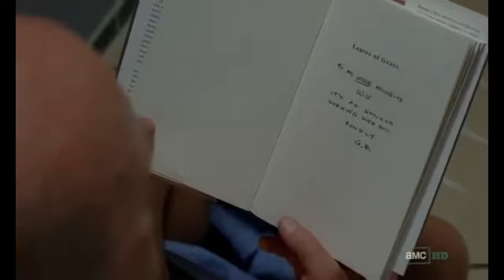"HEISENBERG ANTHEM" - (AI) Breaking Bad Rap - Lil Lyko - (OFFICIAL LYRIC VIDEO)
This content was produced & or directed by GhostThaKid, published by Lil Lyko

Socials:
Snap: @Lil_Lyko
YouTube.com/LilLyko